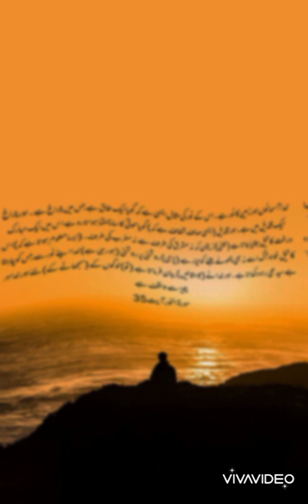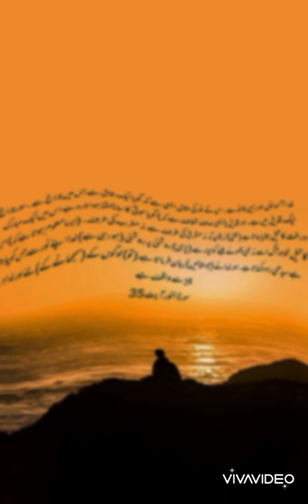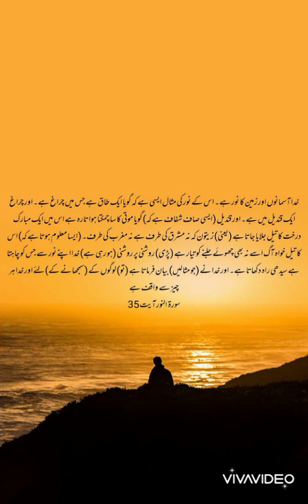suzain Fatima _ hamd Khuda ka noor hy ghaalib